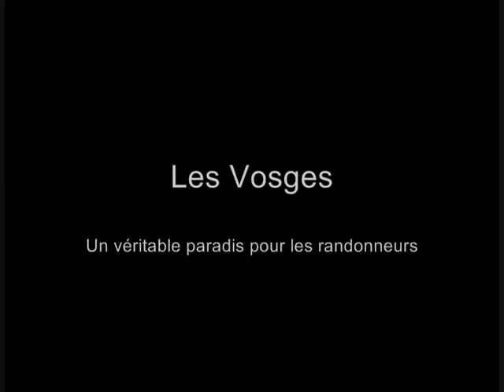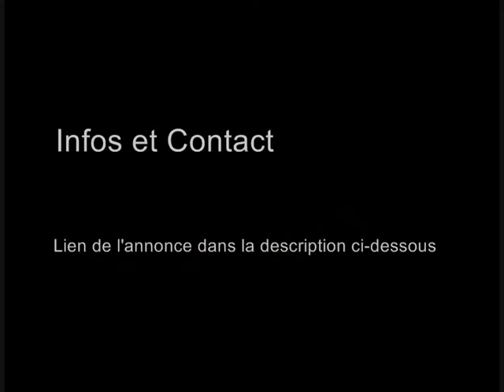Location Vacances Maison Xonrupt Longemer | Vosges 4 Chambres 10 Personnes Proche des Pistes de ski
Tourisme dans les Vosges : Eté comme Hiver, passez un agréable séjour, un week-end, au coeur des Vosges, une région fantastique, abritant une nature et un patrimoine d'exception. Découvrez une maison spacieuse tout confort, prête à vous héberger.

Maison – 110 m² - 6 Pièces – 4 chambres – Terrasse – Jardin – Séjour / Week-end - Capacité : 10 personnes – Proximité des pistes.

Une maison spacieuse, conviviale et lumineuse, agréable en toute saison (sur le versant Sud), récemment rénovée.  Elle dispose de 4 chambres, 2 salles de douches, 2 wc, une salle de jeux, un garage, un parking, une terrasse et un jardin.

Dans les Hautes Vosges, Xonrupt Longemer est une charmante destination vacances, un village paisible et accueillant, situé dans une vallée encaissée, bordée de forêts et lacs. Un bel environnement, où séjourner en famille ou entre amis, au cœur du massif vosgien, à proximité de Gérardmer et sa station de ski. Nombreuses activités / loisirs.

Des vacances d'hiver en Décembre, Janvier Février, ou Mars,   ou à la belle saison, en Mai, Juin, Juillet, Août ou Septembre ?
Réservez votre semaine à la montagne.

Un patrimoine, des sites incontournables, une gastronomie et des spécialités locales à découvrir et à savourer.
Forêt, lacs, pistes de ski, proximité de Gérardmer (3 km), La Bresse (10 km), la vallée des 3 Lacs offre un cadre exceptionnel pour sa diversité naturelle.

Des activités pour petits et grands : Randonnées, VTT/vélo, sports de glisse, trails, pêche, équitation, patinoire, parcs de loisirs, découverte de villages typiques et de l’artisanat, festivals, marchés locaux et produits régionaux...

Un cadre idéal pour passer de belles vacances, en famille ou entre amis, à toute saison.

Partez à la découverte du massif Vosgien.

Vidéo  : Location Vacances d'une charmante Maison de 6 pièces, à Xonrupt Longemer (Vosges) entre forêts, montagnes et lacs - Tourisme | Vlog